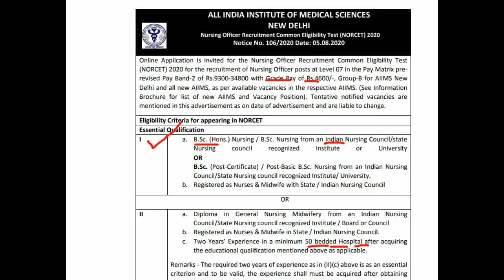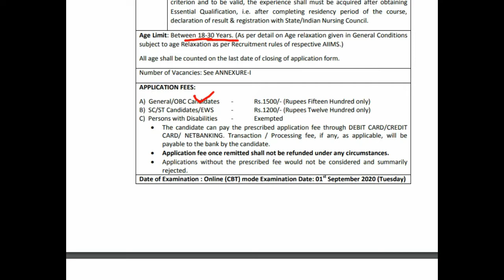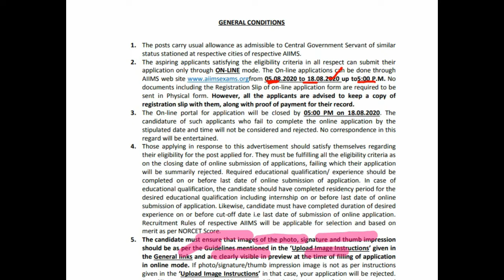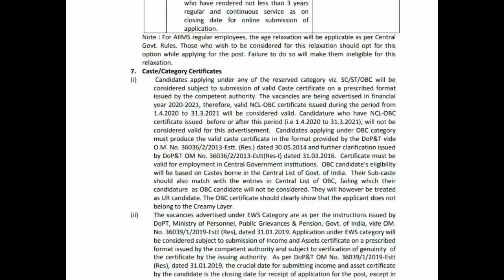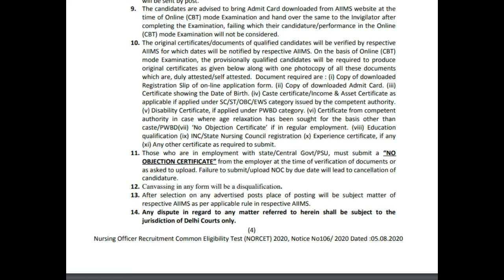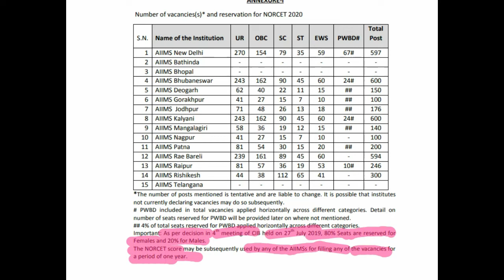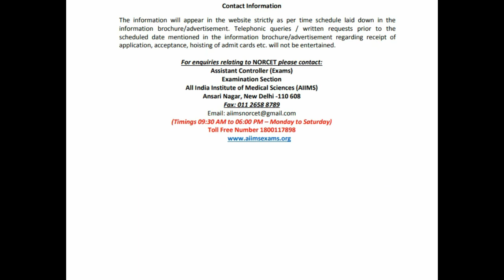NORCET| Nursing Officer Common Eligibility test|All AIIMS Recruitment 2020|Total Posts-3803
NORCET|| Nursing Officer Common Eligibility Test|| ALL AIIMS Nursing Officer Recruitment 2020||
Last Date-18august 2020
All AIIMS Nursing officer recruitment 2020
All Aiims Nursing Officer vacancy 2020
Aiims Staff Nurse permanent vacancy 2020
Aiims Delhi permanent staff Nurse vacancy 2020
Aiims Delhi nursing officer recruitment
Rj carrier point
voogly
online Nursing Classes
Nursing reviews
ICU Nurse
All AIIMS Nurses Bharti 2020
Aiims bhopal
Aiims delhi
Aiims Kalyeni
Aiims Raipur
Aiims bhatinda
Rao Nursing academy